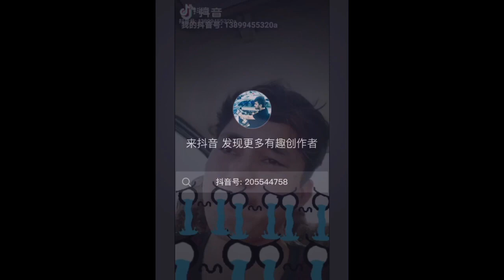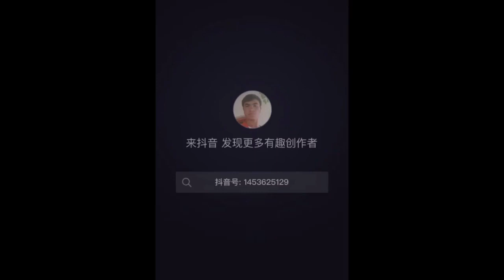Sad Uyghurs: Real daily lives of young Uyghur people Dive deep into Xinjiang where genocide is now